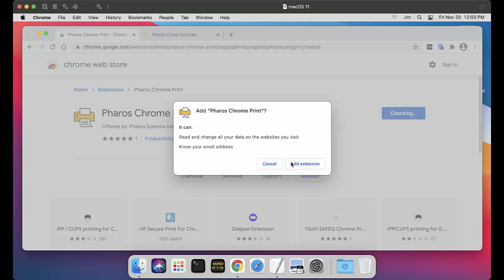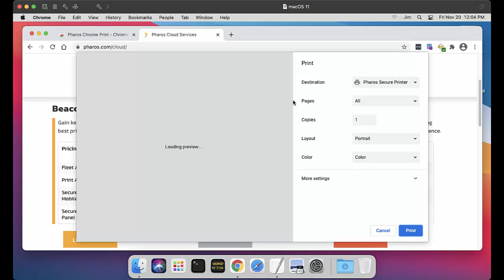Pharos Chrome Print on macOS: Secure Printing from a Chrome Browser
In this 3-part video series, we demonstrate how Pharos Chrome Print works from a Chrome web browser on a PC, Mac, or Linux workstation.  Pharos Chrome Print is a lightweight browser extension that makes it easy to print from a Chrome browser!

This is Scenario 3: macOS, not signed into a Chrome Browser.